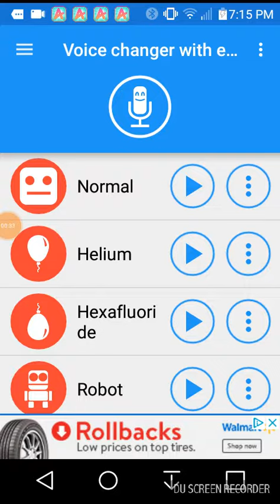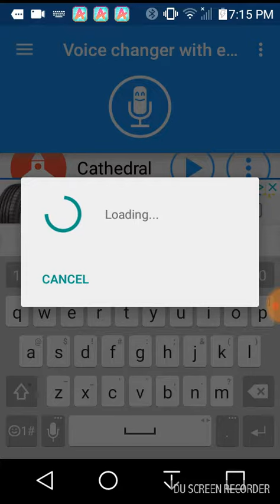Voice changer ghostly surprise